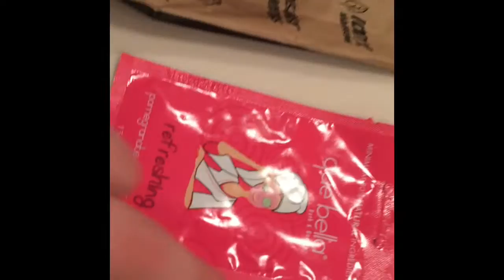Dance Camp, Shopping, and a Spa Night? Second Vlog!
I love you all so much! Special thanks to Sarah for being in my vlog!

My Wattpad Book: Maddie's Struggle